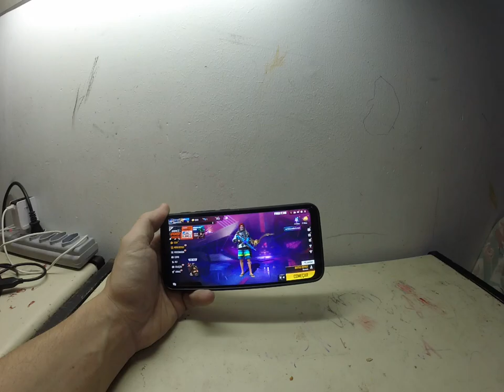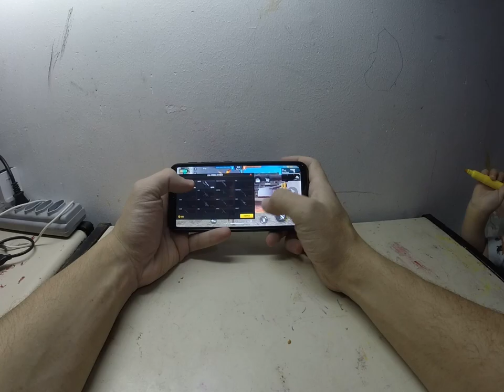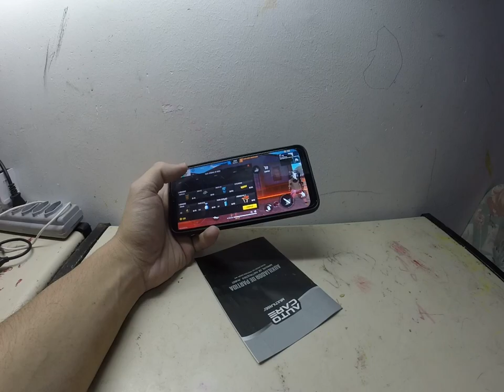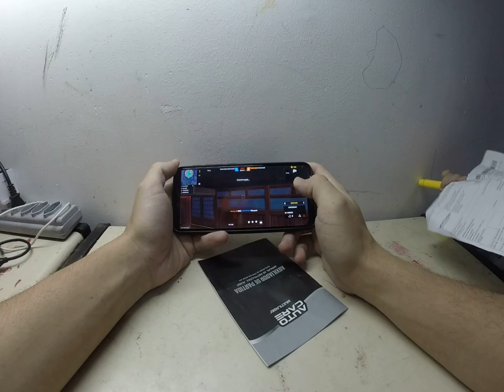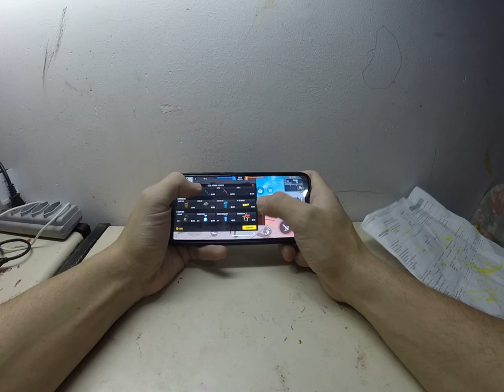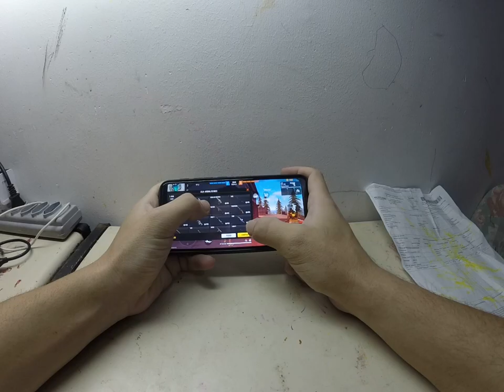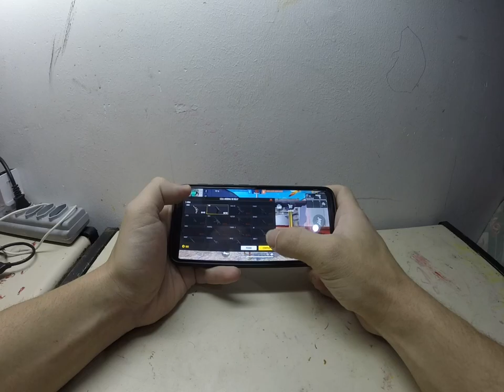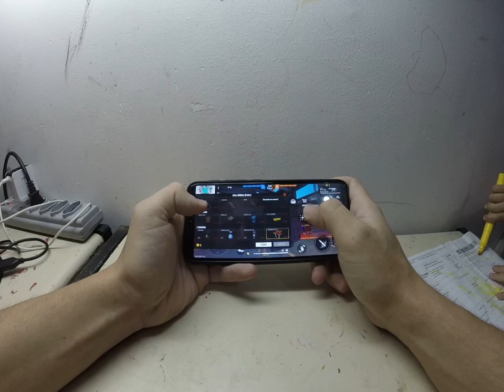Motorola E7 Plus Teste Free Fire